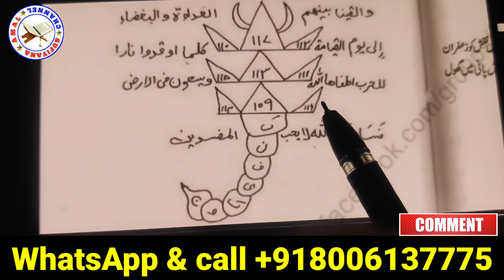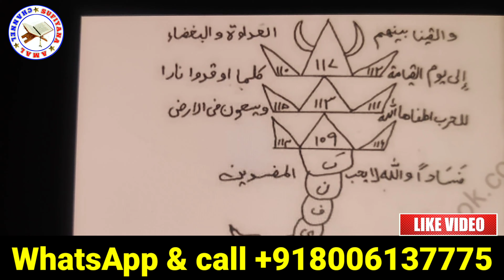The Most Popular Of Manzil | Manzil Dua Full | Kale Jadu Ka Tod | Kale Jadu Se Hifazat Ka Wazifa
manzil dua,
manzil,
manzil manzil,
surah manzil,
manzil surah,
quran,
al quran,
koran,

منزل,
 manzil ruqyah,
surah manzil dua manzil dua benefits, dua manzil,
black magic,
break black magic, l
black magic woman,
quran sharif